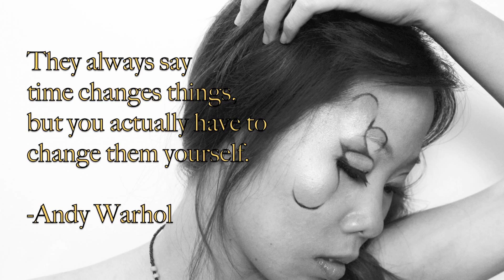Leo ❖ Zodiac inspired make up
The first from my series of zodiac inspired make up! THIS IS NOT A TUTORIAL AND IS NOT MADE TO BE. I'm not good at this technique yet but who knows! The last zodiac might be amazing haha
This is the kind of make up I like to practice and waste my products on haha

Leo's color: orange & gold
Element: Fire
Symbol: Lion
Ruler: Sun
Nature: fixed
Abode: caves and forests

Generous and warmhearted
Creative and enthusiastic
Broad-minded and expansive
Faithful and loving
Pompous and patronizing
Bossy and interfering
Dogmatic and intolerant

Leo is very independent but they need something to control and someone to admire them and appreciate them. They are fully capable of being greatly successful on their own but they are much happier if they have an audience and a following of people who look up to them. They would prefer not be alone.
Warm, action-oriented and driven by the desire to be loved and admired, the Leo have an air royalty about them. They love to be in the limelight, which is why many of them make a career in the performing arts. The personality of a Leo made up of some positive as well as negative traits.

SEE YOU

other yt channel: youtube/heartbeatandlifeline
Stay pretty, stay healthy, stay happy, stay strong!

xoxo,
Megami Tsubasa